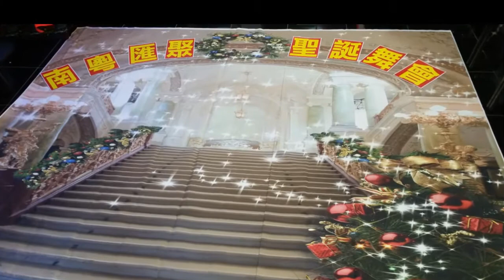第5幕 彩排《 化裝舞會VIP 進場 》武松, Tiger, 豬八戒, 白馬王子, 雪美人Elsa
第5幕 彩排
《 化裝舞會VIP 進場  》武松, Tiger, 豬八戒, 白馬王子, 雪美人Elsa 12.17.17 Rehearsal